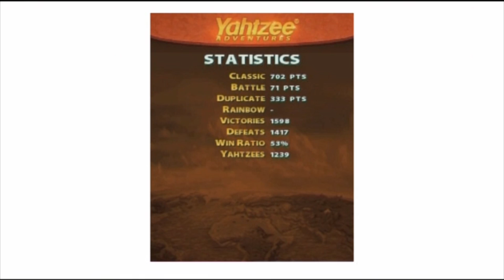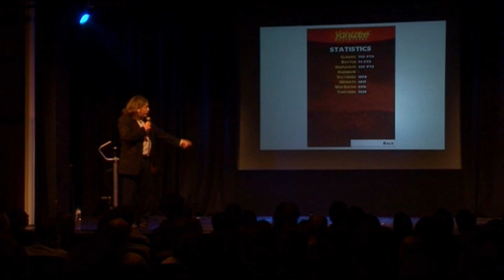Richard Herring - Christ on a bike - Yahtzee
Richard Herring thinks he's better than Jesus (when it comes to playing Yahtzee). A clip from his show 'Christ on a bike'.